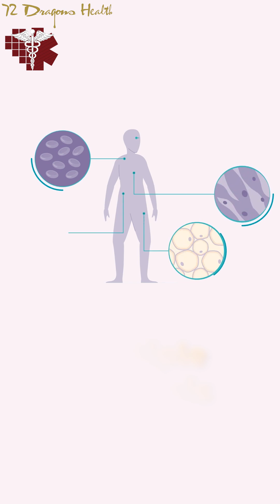Stem-ulating Science: How Stem Cells Are Shape-Shifters of Modern Medicine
Stem cells, the shapeshifters of modern medicine, can transform into various cell types such as heart, nerve, and skin cells. Used in treatments for Parkinson’s disease, multiple sclerosis, and arthritis, they are revolutionizing regenerative medicine and healing. Follow 72 Dragons for more science updates.